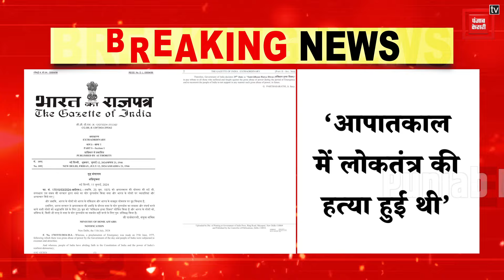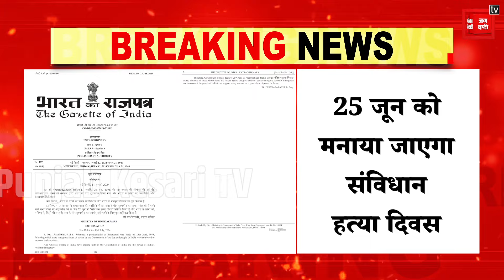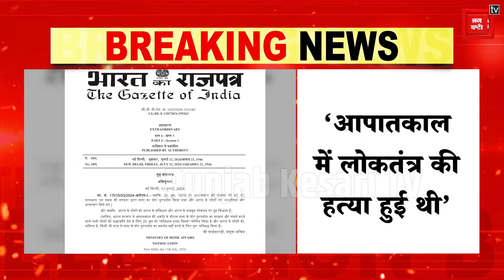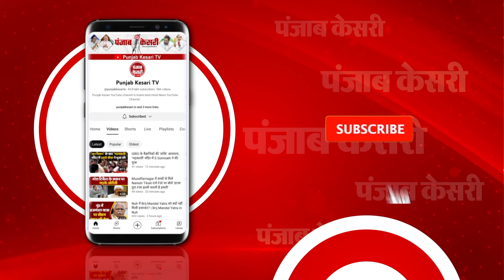Emergency की याद में 25 जून को मनाया जाएगा 'संविधान हत्या दिवस', गृह मंत्री Amit Shah ने दी जानकारी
25 जून को मनाया जाएगा संविधान हत्या दिवस
X पर गृह मंत्री अमित शाह का पोस्ट
केंद्र सरकार ने जारी की अधिसूचना
25 जून 1975 को देश में आपातकाल लगा था